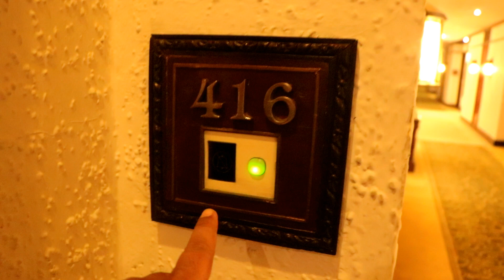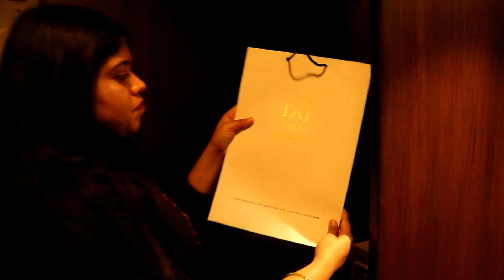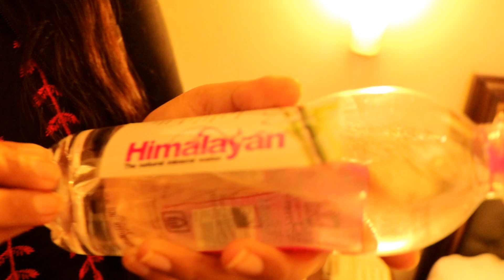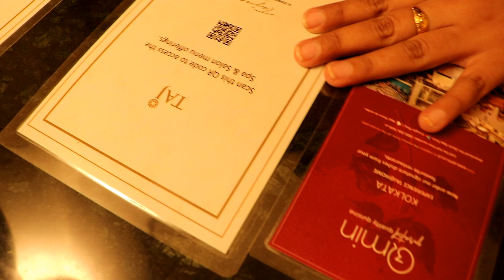Luxurious Room in Taj || ₹70,000 per night || Taj Bengal Room Tour